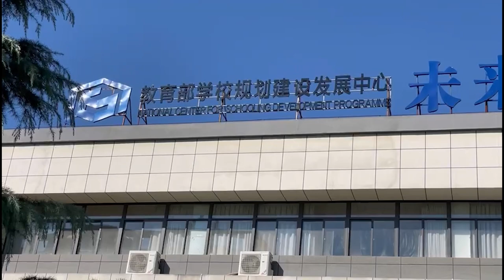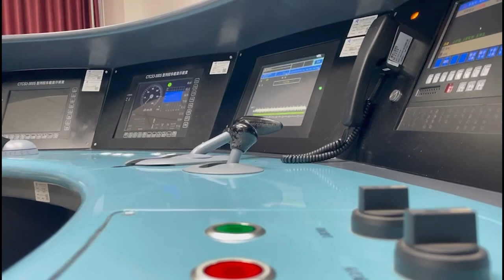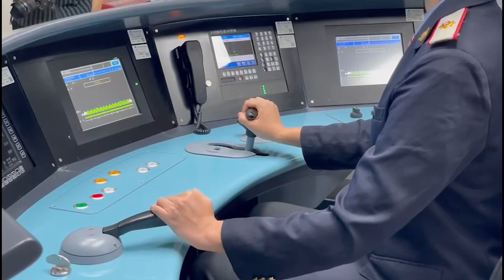500 километров в час II Китайский локомотив на магнитной подушке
Колледж в Сиане ежегодно выпускает около 6 тысяч специалистов по 42 специальностям. С момента запуска Инициативы «Один пояс — один путь» здесь не только подготовили новое поколение железнодорожников для самого Китая, но и помогли обучить кадры для Юго-Восточной и Центральной Азии. Де-факто, создали свой стандарт перевозок.
Технологии, высокоскоростных перевозок Пекин готов развивать совместно со стратегическими партнёрами. Беларусь — в их числе.